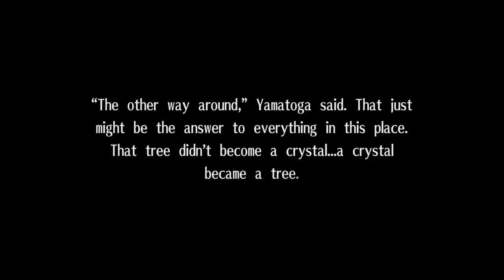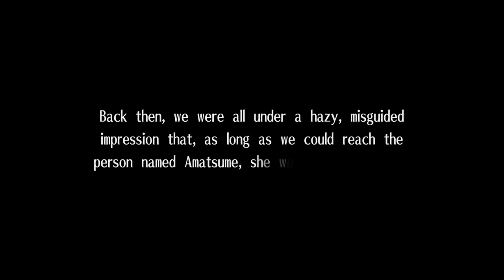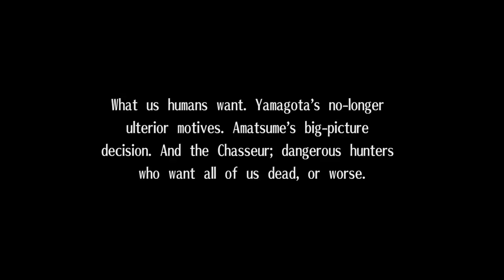Exist Archive Part 9